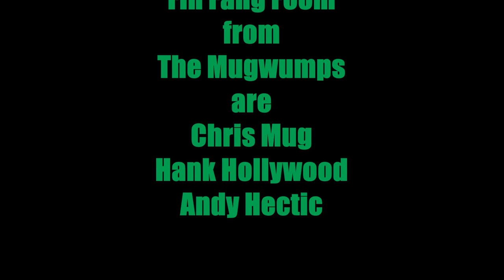The Mugwumps - Fin Fang Foom!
Über ein kleines Monster namens Fin Fang Foom